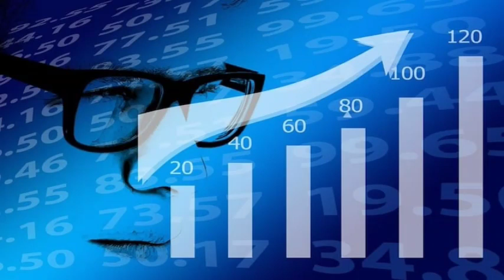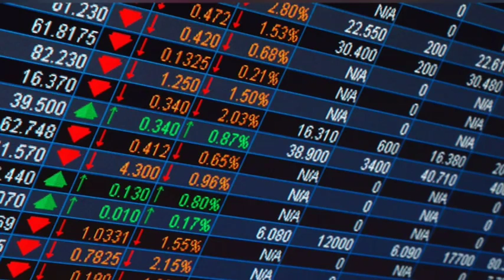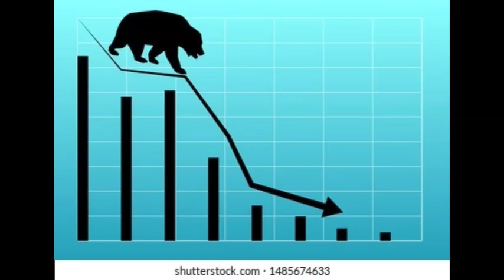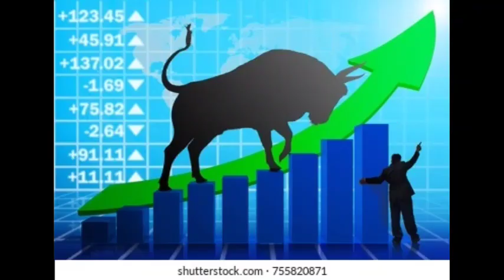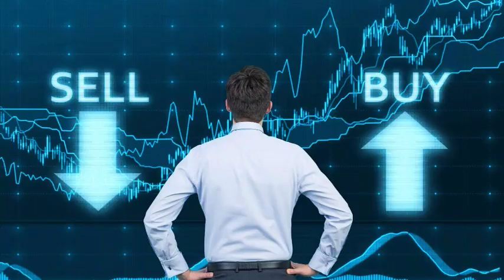Life insurance । नाफा घटेका कम्पनीहरु । के तपाइँ सँग छन , यी stock हरु ?